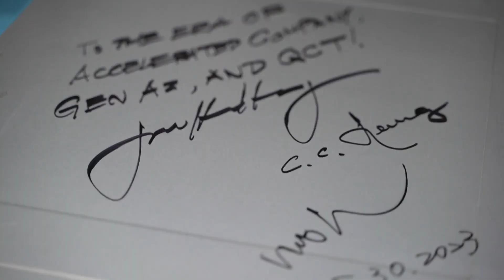QCT President Mike Yang on AI Growth, Nvidia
Key Nvidia Corp. partner Quanta Cloud Technology expects sales to double of its artificial intelligence servers in 2024, and demand to persist over the longer term as businesses weave AI into their operations and services. The AI boom “actually is going to maintain and you’ll see its growth keeping stronger and stronger for the upcoming years,” President Mike Yang of supplier QCT, a wholly-owned subsidiary of Taiwan’s Quanta Computer Inc., told Bloomberg Television in an interview.